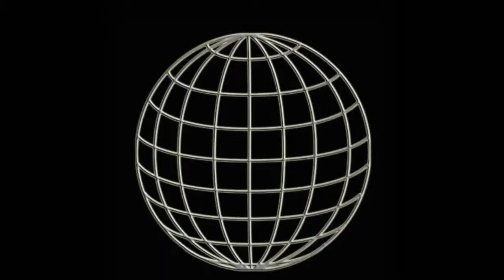WUW WRESTLING TV 200: Thor Donninger vs Torturo Martinez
Thor Donninger vs Torturo Martinez